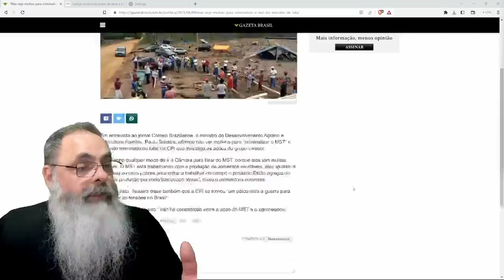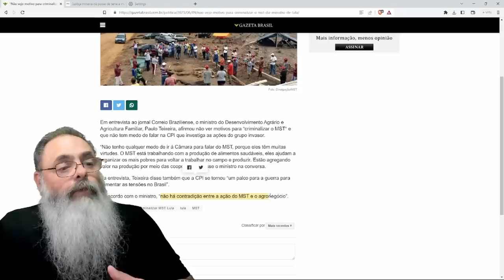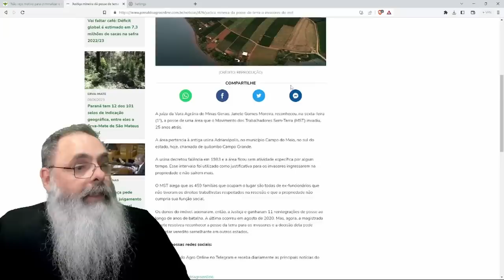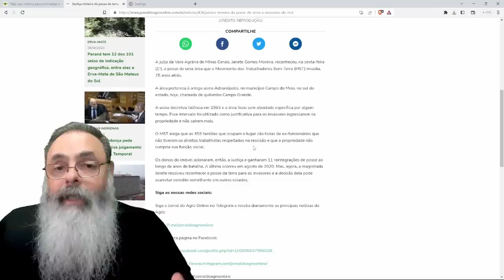MINISTRO de LULA defende o MST dizendo que NÃO HÁ CONTRADIÇÃO com AGRONEGÓCIO, mas é LÓGICO que HÁ